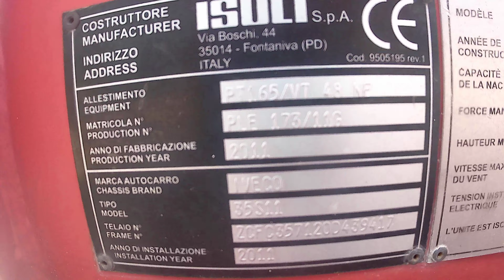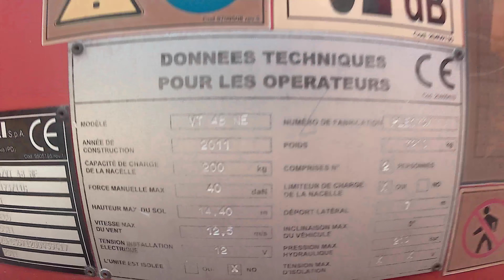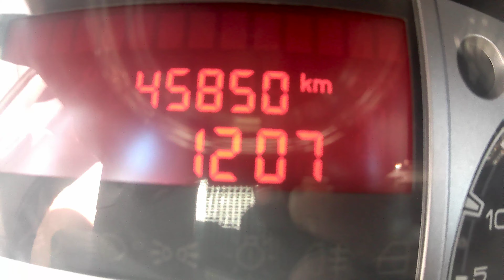MERCIER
IVECO DAILY 35S11 AVEC NACELLE 16M 3457H - ANNEE 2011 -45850 KM